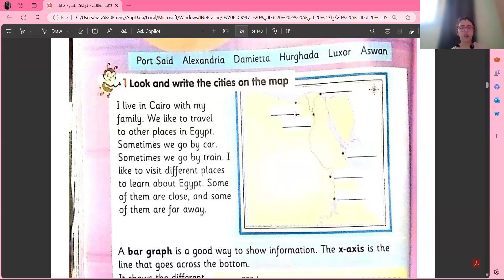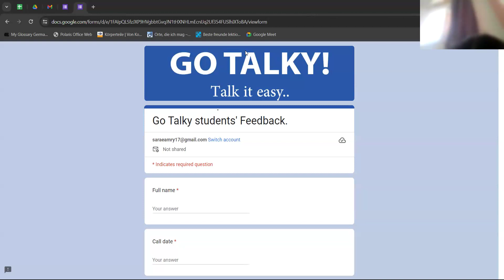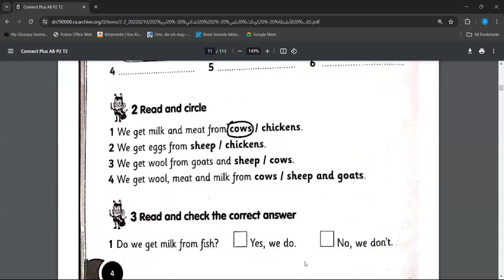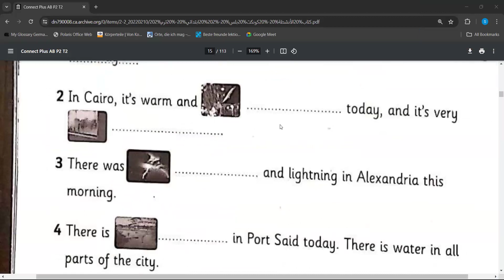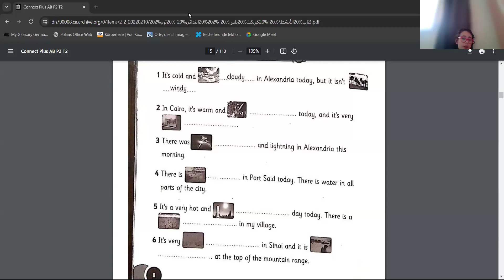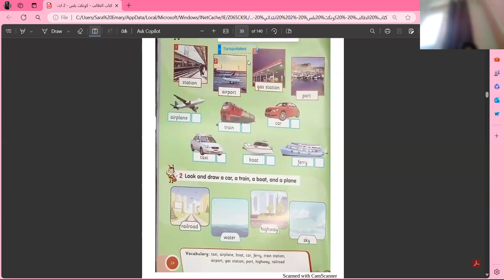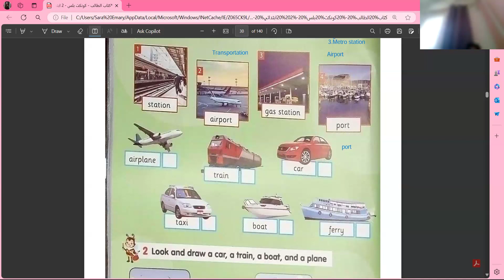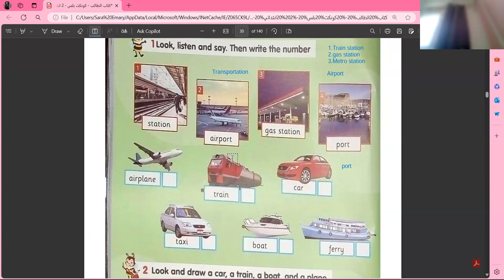English year 2(9,5,2024)